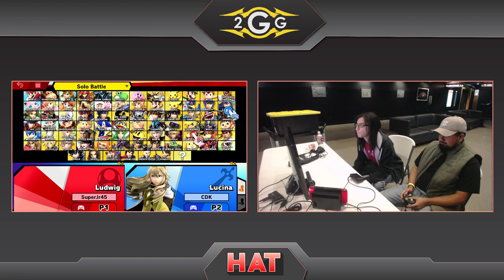HAT 87 - Charliedaking (Lucina) Vs. THC | Ketchup (Bowser Jr) Winners Semis - Smash Ultimate